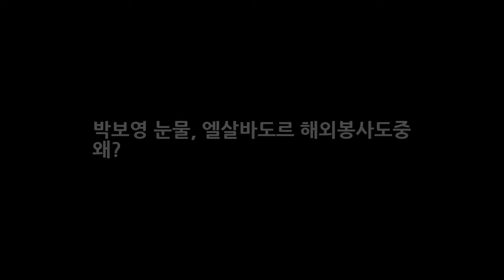박보영 눈물 엘살바도르 해외봉사도중 왜? DKO 뉴스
안녕하세요 반갑습니다. 블로그에 들러주셔서 감사합니다. 다음 네이버 구글 등에서 이슈가 되고있는 오늘 일어난 재미있거나 놀라운것들에 대한 포스팅입니다 오늘하루도 즐겁게 보내시구요 항상 행복하셨으면 좋겠습니다. 블로그에서 필요한정보 잘 얻어가셨으면 좋겠습니다 항상 행복한일만 일어나시길 바래요 박보영 엘살바도르 해외봉사 도중 뜨거운 눈물 왜?. 박보영 엘살바도르서 눈물 흘린 이유? 그녀의 뜨거운..